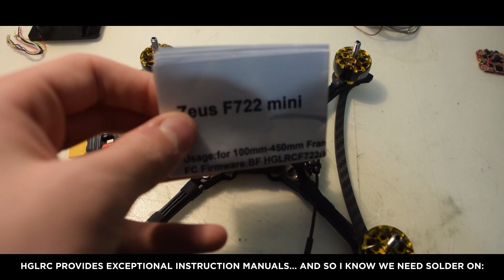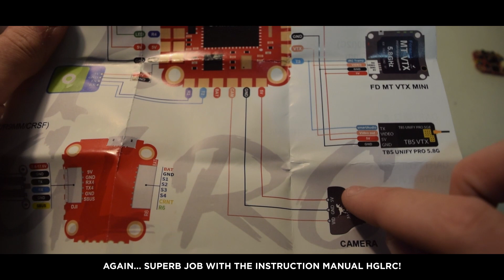HGLRC WIND 5 LITE // Build Video // GIVEAWAY // Final Chance to Enter! // HGLRC ZEUS & AEOLUS 800mw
If you are in the UK or Europe I can build you a professionally made custom built fpv drone for minimal fees using trusted parts that I have used in over 50 builds this year!

Best Freestyle bnf drone I have tested